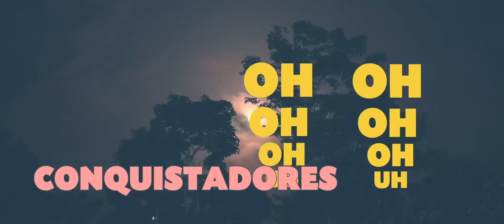Coro Tema Camporee de Conquistadores "Fiel Como Daniel"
Corto tema del camporee de conquistadores de la Asociación Centro Occidental "Fiel Como Daniel".
Las imágenes fueron tomadas del evento en elq ue participaron 1020 acampantes durante los días 19-23 de Junio del 2019.
Unión Salvadoreña

Producción Ejecutiva
Pablo Jhon Ríos
Realización
Marvin Inar Arrieta Páez
UCN Media Centro Occidental
2019